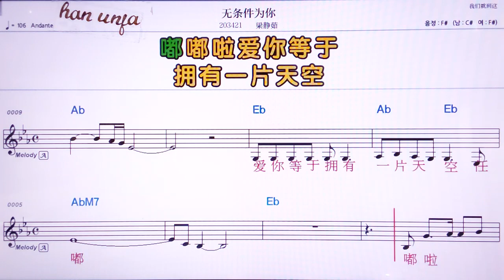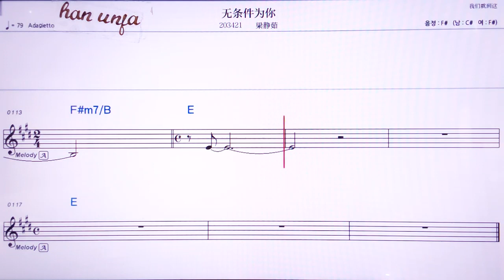💖우타오찌앤웨이니/리양찡루 👍MR,노래방, 악보, 코드,Karaoke With Sheet Music